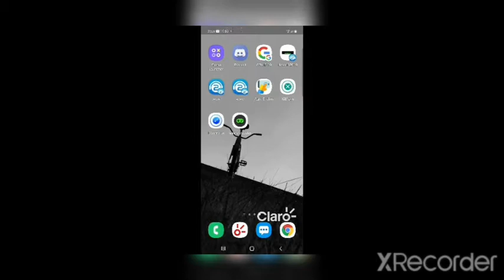tuning club online dogde charge corriendo con gente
hay hoy me fui solo a correr y para que vea el fallo de juego que saca a uno y a correr muchach@s

pagina de la musica que pongo español